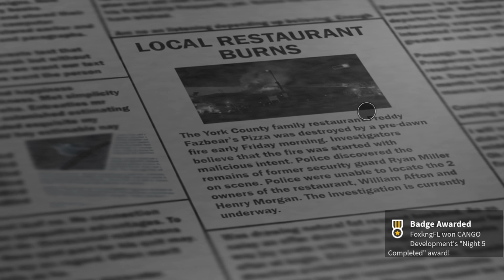Roblox: Fnaf 2 Reimagined Night 5 Gameplay +Ending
This is me playing Roblox Fnaf 2 Reimagined night 5